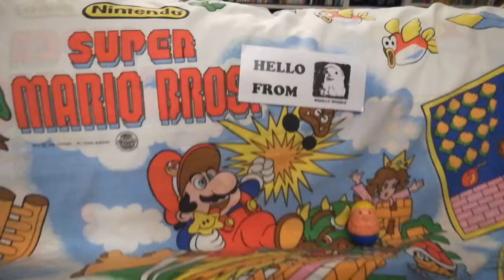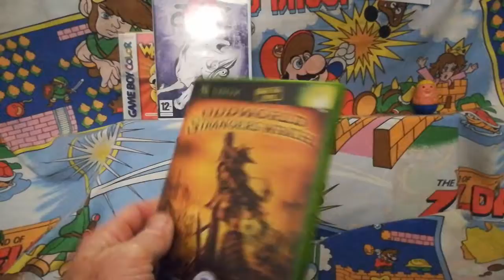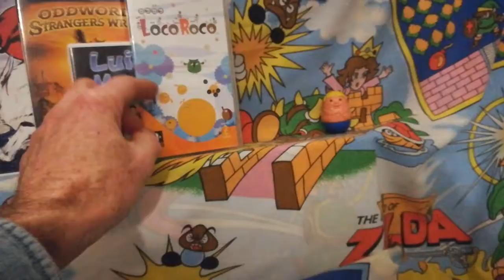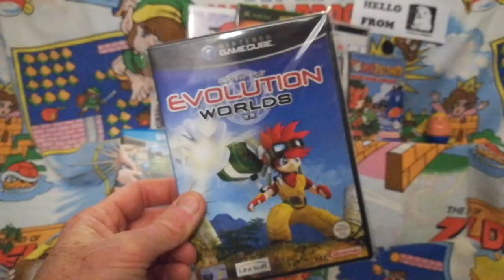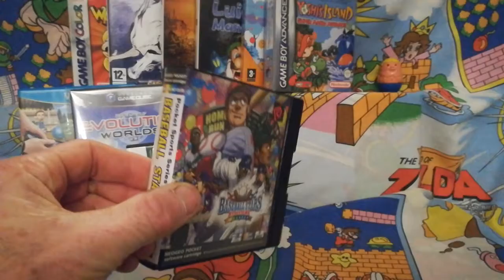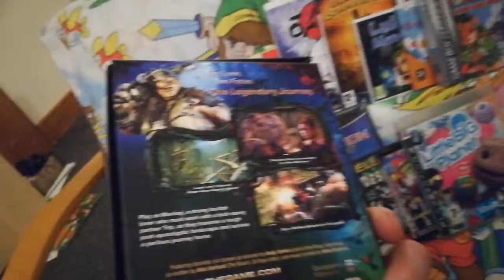VR to Gurnaldinho Plays - Spell your name with games.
Decided to do Woolly Weeble rather than my real name, Duncan.